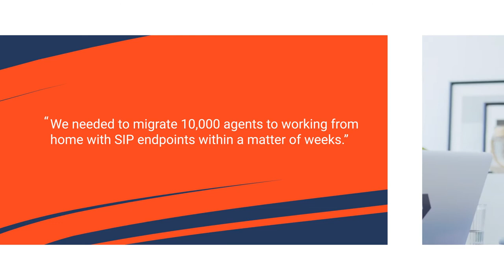Anthem delivers exceptional healthcare experience with Genesys software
Anthem need a flexible and scalable cloud solution for their customer service contact center. Their customer contact centers service anywhere from 600-800 thousand interactions per day throughout the year, and they supports more than 20,000 call center employees to provide assistance to their members and providers. They chose Genesys Cloud CX for their contact center solution.

Your People + Our Cloud = Happy Customers